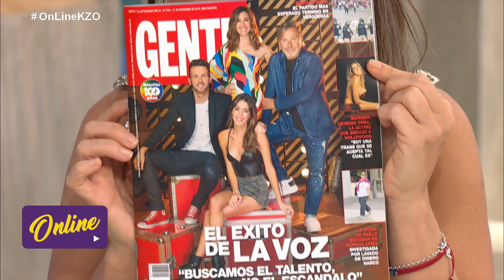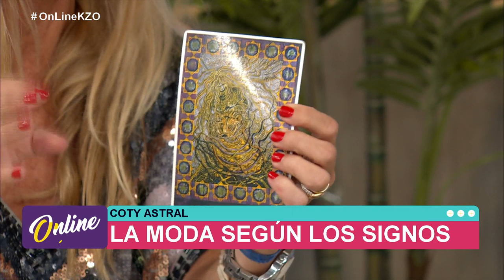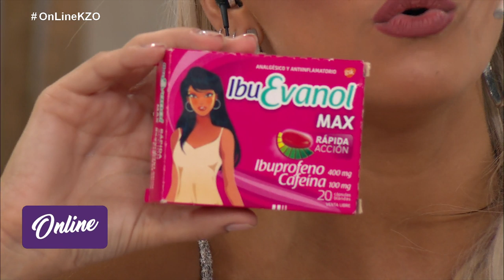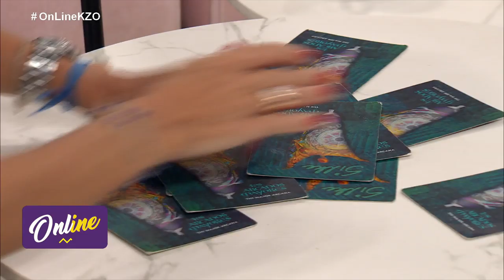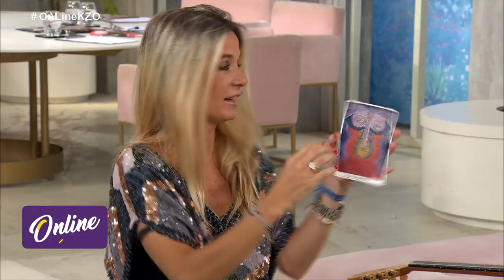Online - Programa 29/11/2018 | Patricio Giménez